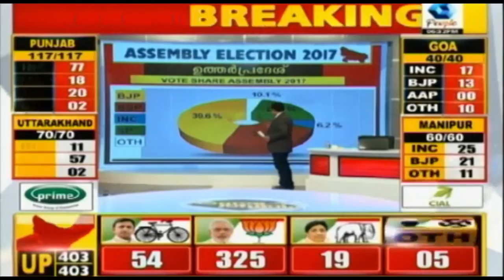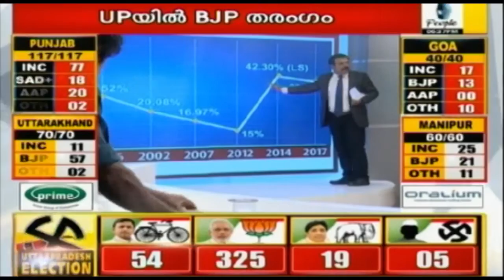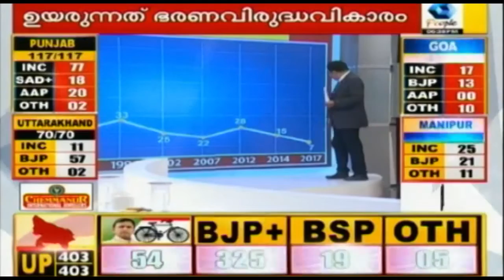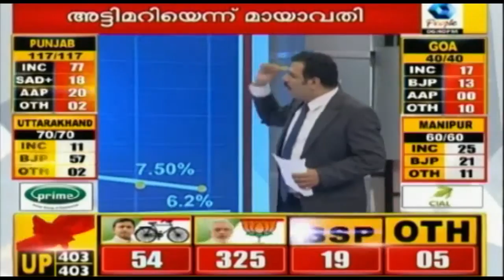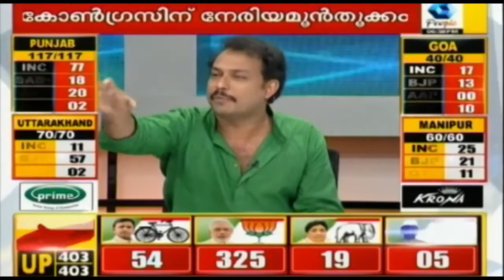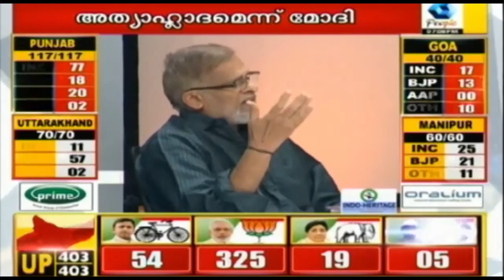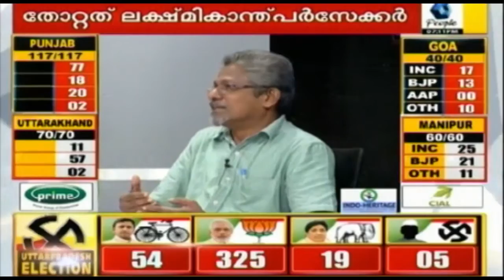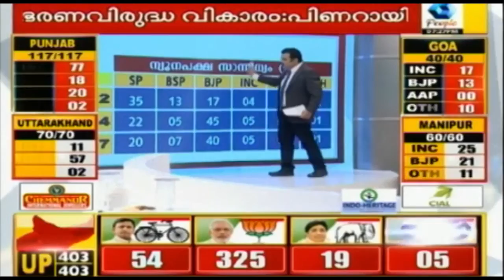പഞ്ച തന്ത്രം: Assembly Election Results 2017 | 11th March 2017 | Part 12